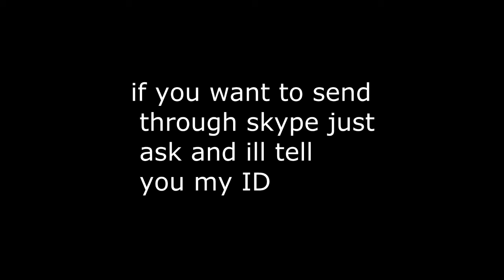BFP4F community montage [CLOSED]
hello people
I going to make a community montage!
Tags ignore
Battlefield play4free,  Battlefield play4free,  Battlefield play4free,  Battlefield play4free,
Community montage, Community montage, Community montage, Community montage,